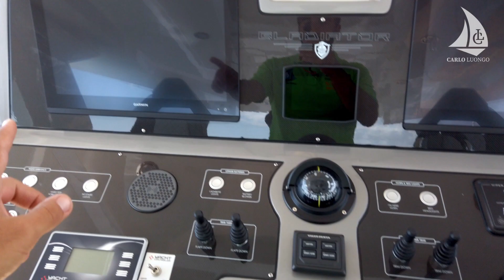A bordo di Canados Gladiator 631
Scafo in carbonio, trasmissioni Jolly Drive e rivestimento Plasdeck più leggero del settore. Il Canados Gladiator 63 non rinuncia alle prestazioni proponendosi tra i più performanti della sua categoria. Scopriamolo insieme!

Lunghezza ft 19.35m
Larghezza ft 4.73m
Peso a vuoto 19200 Kg
Motori 2x VOLVO D13 con trasmissione ZF 400
Serbatoio carburante 2500L
Serbatoio acqua 600L

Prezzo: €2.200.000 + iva